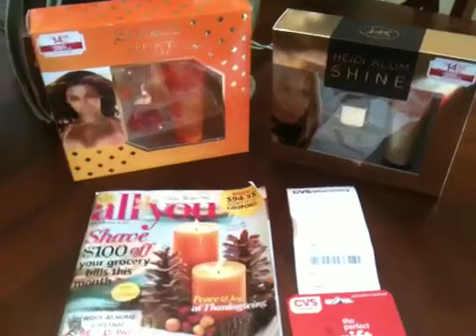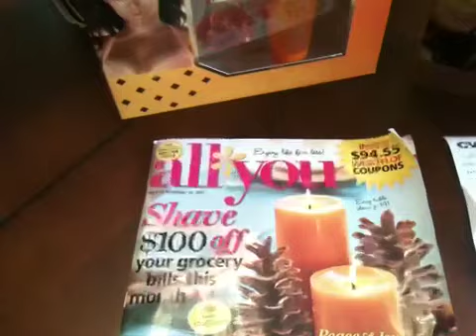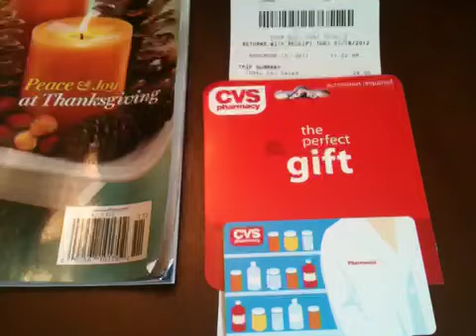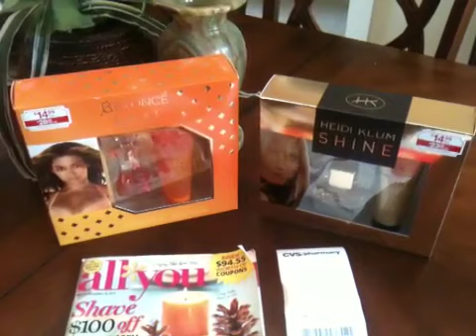CVS Perfume GiftCard Deal 11/19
Buy 30.00 in Fragrance get a 10.00 giftcard back.